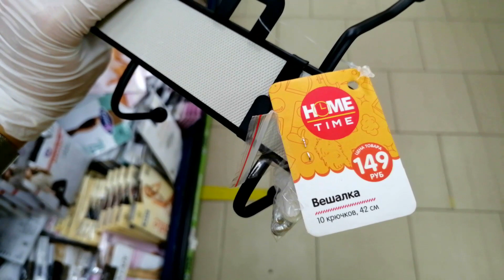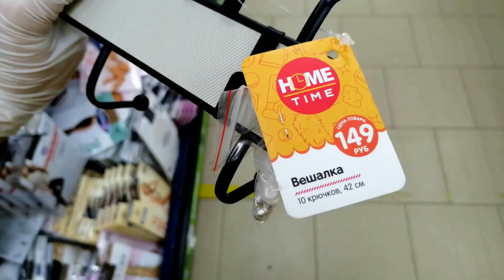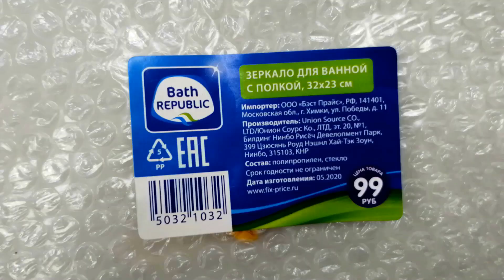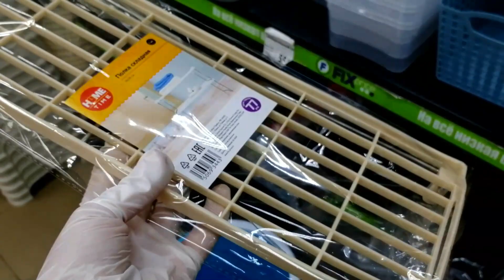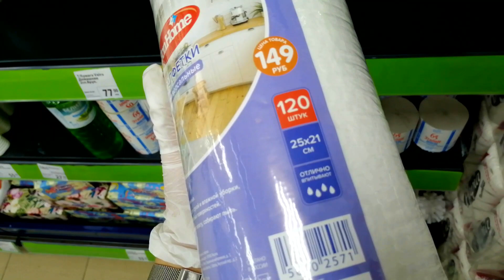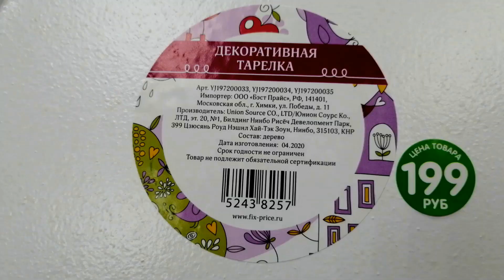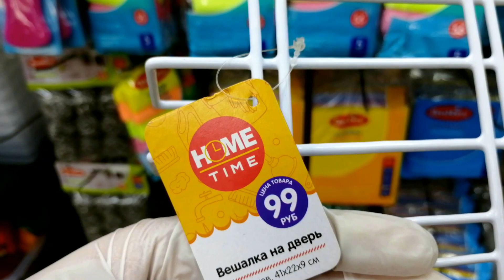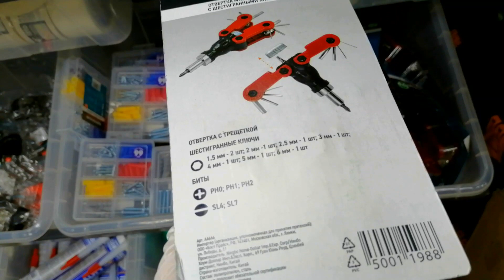ФИКС ПРАЙС 15 полезных товаров для ДОМА Это еще есть в Fix PRICE Сентябрь